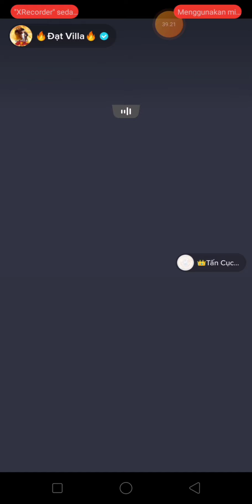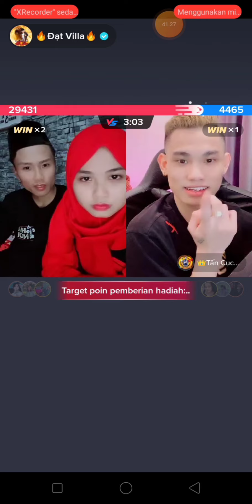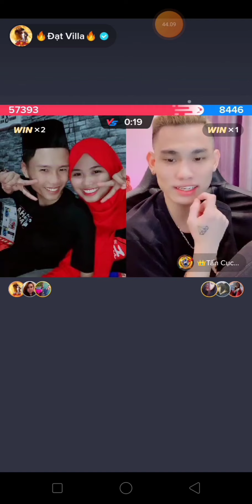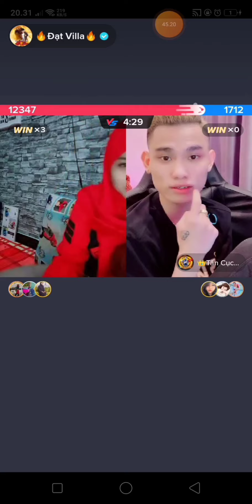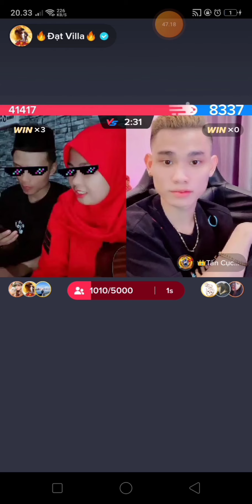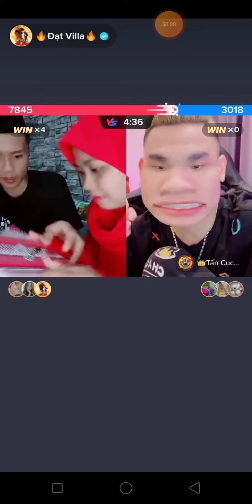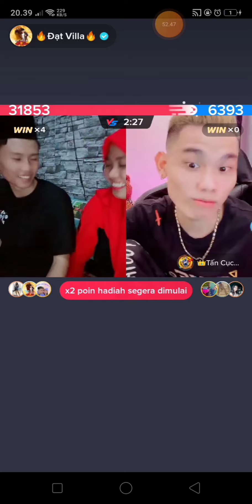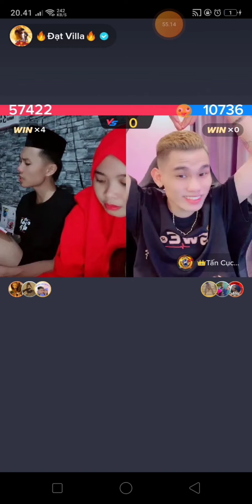tono jadi obat nyamuk vidia dan datp😂😂